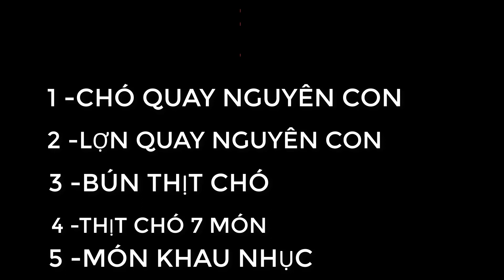5 MÓN ĐẶC SẢN NỔI TIẾNG NHẤT LẠNG SƠN ĐẶC BIỆT ( CHÓ QUAY NGUYÊN CON )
MỜI CÁC BẠN XEM 4 MÓN ẨM THỰC TẠO NÊN NHỮNG MÓN NGON TẠI LẠNG SƠN